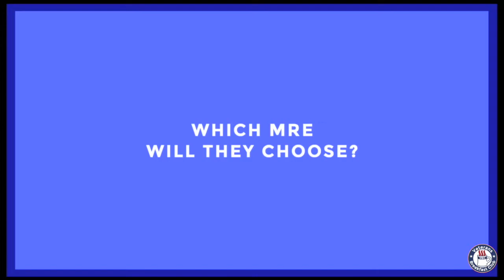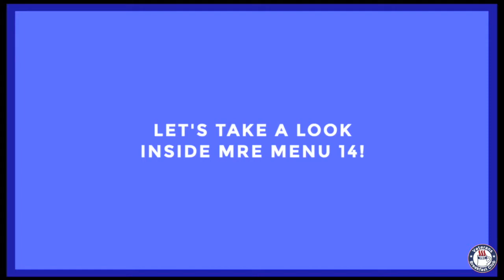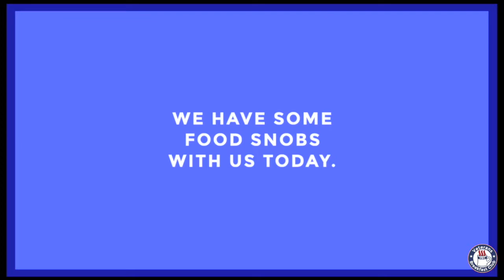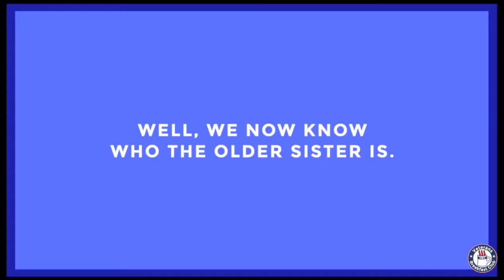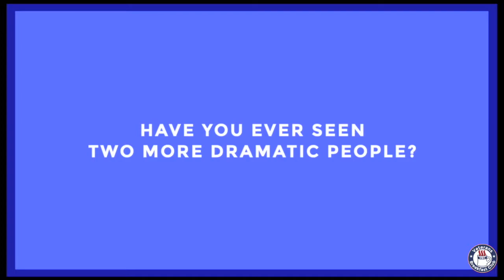SISTERS REVIEW MREs | Chow Time! with the Veterans Breakfast Club